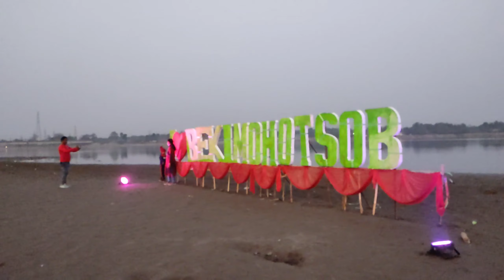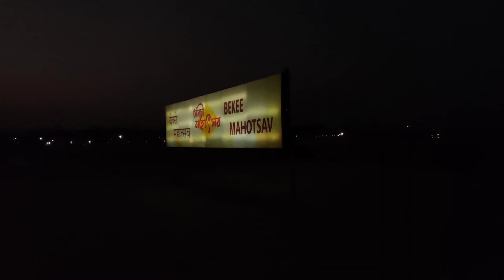BEKI MOHOTSOB sabo gollu🫂❤/2nd time video bonabo logiya hol💔/Permanently delete hy golle 1st video🤬